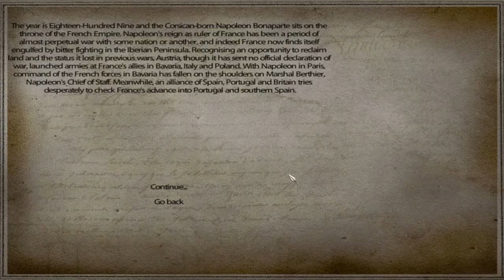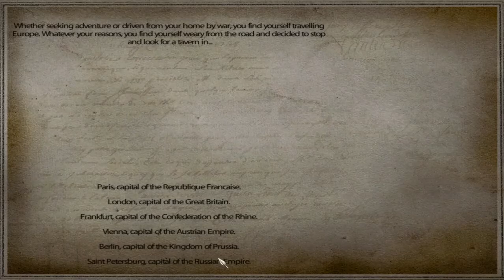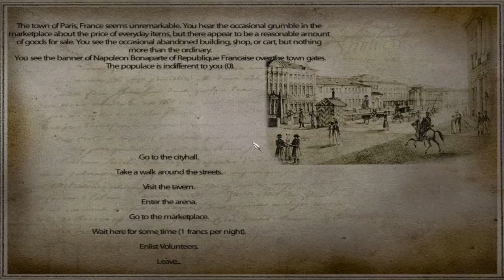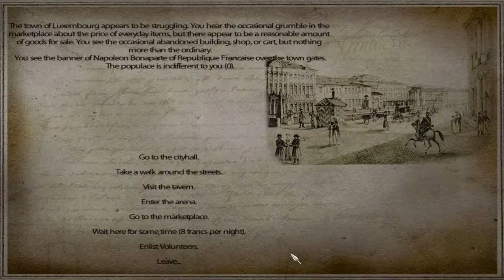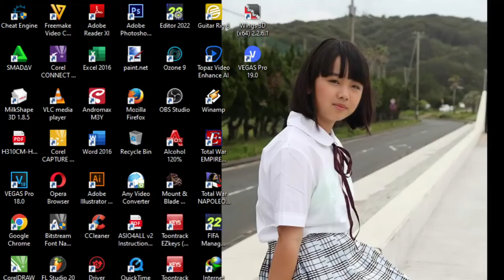modified L'aigle MOD (M&B Warband) into french revolution era for personal use only.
L'aigle mod has been one of my favorite warband mods since it was first released, but since 2016 until now there has been no further update. I'm trying to learn to modify it into era of the French revolution, changing the year 1809 into 1796, changing the shako into tricorne/bicorne, changing the texture and mesh of some uniforms into 1790s era, changing the musket sound and music, changing Faction name, France Empire become French Republic, United Kingdom become Great Britain, Het Koninkrijk Holland become Batavia Republic, some faction not done yet to modified.
sorry I modified it only for personal use and not shared because L'aigle is not OSP, I play it for myself and personal enjoyment because I really like the era of the French revolution.